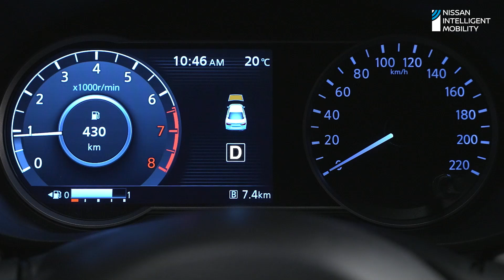Nissan Almera VE Product Walkaround Exterior